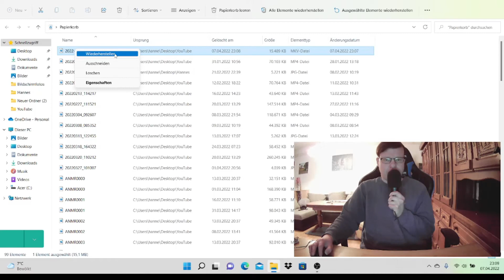Tutorial Ein gelöschtes Video Wiederherstellen